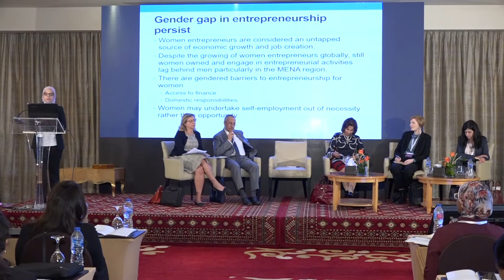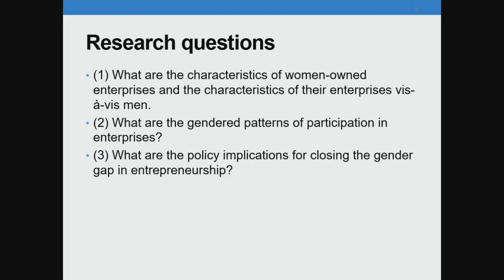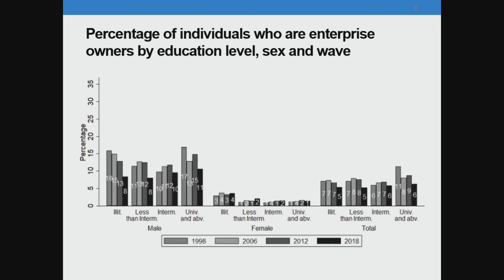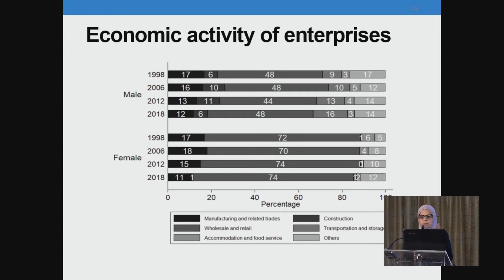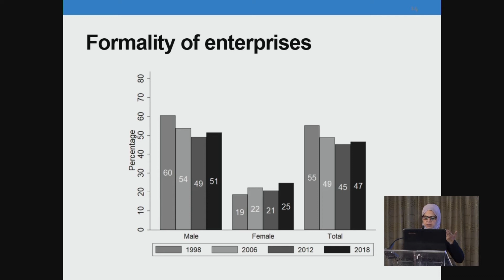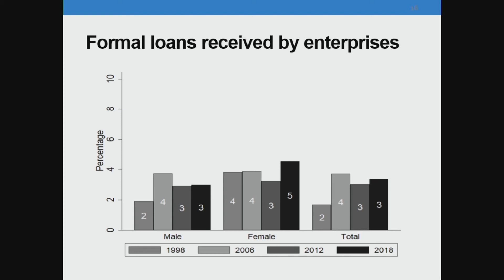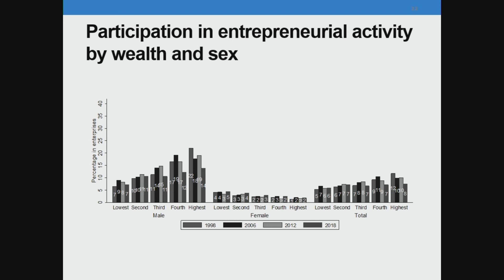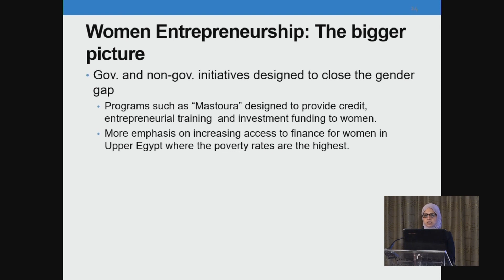Reham Rizk - Trends and Determinants of Women’s Entrepreneurship in Egypt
The Egyptian Labor Market - Facts and Prospects
A Focus on Gender and Economic Vulnerability
27 - 28 October 2019